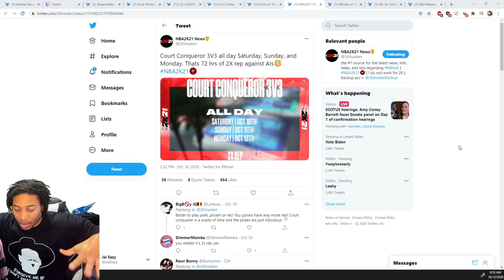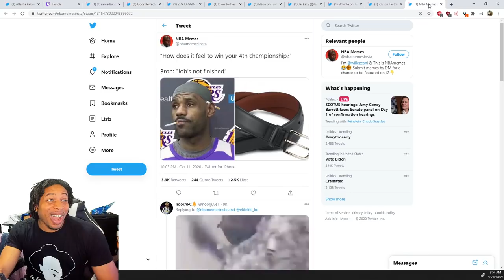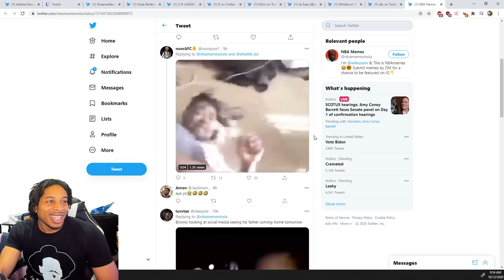ANNOYINGTV AND TJACK WAGER GOES BAD - DBOY BANNED FROM TWITCH - COURT CONQUEROR RUINS THE WEEKEND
In this video we are talking about Court Conqueror ruining the weekend.  Annoying TV and TJack wager goes wrong. DBoy gest banned but was it because of N3on?